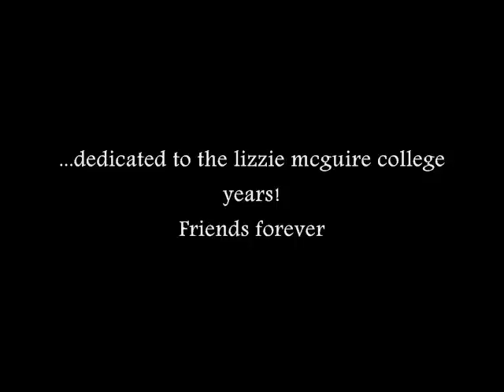BROKEN E STRINGS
Random moment in our lives, at 3 in the morning in carrier chapel at MUW.